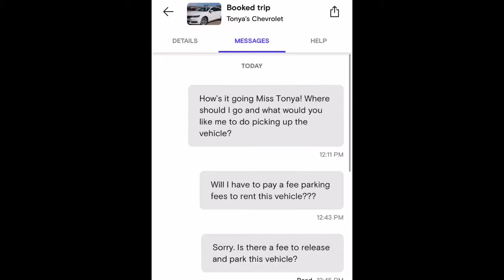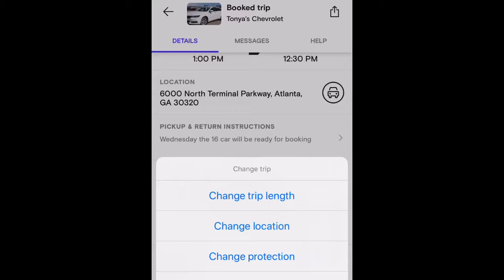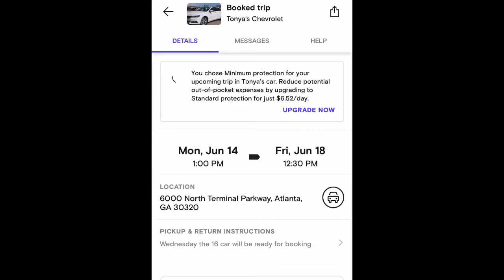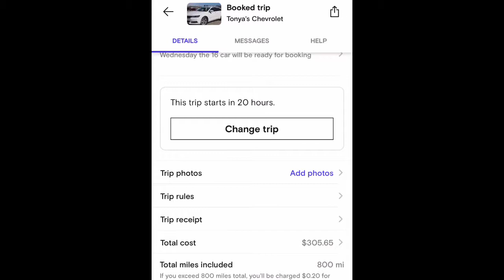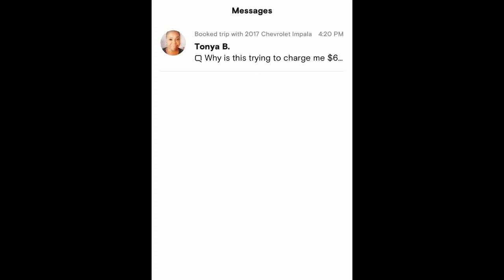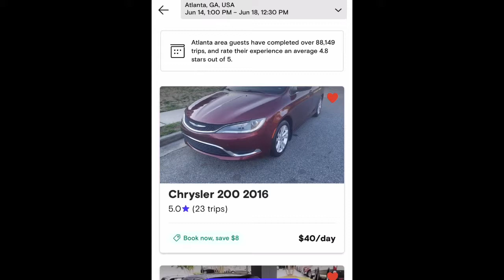Turo Car Rental service has ridiculous hidden FEES!